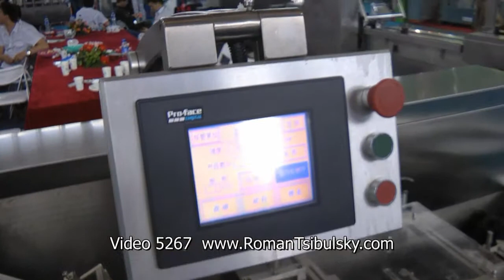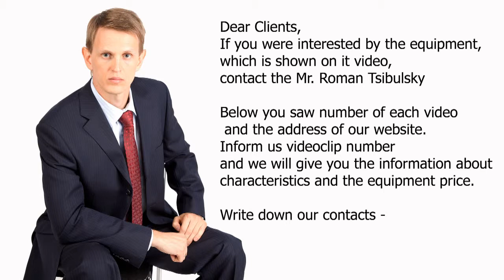👌Machine which packs into cardboard boxes blister packagings with tablets Minipress.ru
the equipment for packing in cardboard boxes of vials, bottles, vials, tubes and blister. We have more than 15 years, providing our clients with assistance in the delivery, setup automatic cartoning machine! Are you searching a reliable supplier of cartoning equipment? We will give you the best service 24/7. We have an assortment of cartoning machines, compact mid-size cars and entire packaging lines.

A WIDE RANGE OF CARDBOARD MACHINES
Constantly updated catalog cartoning equipment with photos, descriptions, video and prices.
You communicate on all issues, from the first consultation and to obtain equipment, with one specialist.
We have extensive contacts in the pharmaceutical environment, we find any specialist help with the development of equipment and technologies.
DISCUSS YOUR IDEAS FOR PACKING INTO BOXES
We will help you in the selection of the model cardboard packer. Extensive experience in the types and capabilities of cardboard equipment horizontal and vertical type. valuable tips.

CARDBOARD EQUIPMENT
We have set ourselves the task to help our clients in search of automatic cartoning machine. Years of experience of such activity shows that many clients face, first of all, a lack of understanding of the process. Purchase of cardboard equipment is carried out after a detailed discussion of the problem, consult with the manufacturer of the equipment exchange boxes of drawings and photos of your blisters, vials, bottles, tubes or ampoules.

Automatically folding box in round or flat bottles of plastic or glass.
Cardboard blister packaging and inserts for the food, pharmaceutical, cosmetic and chemical products.
Packed in cardboard boxes of ampoules and vials of 1 ml, 5ml, 10ml, 20ml.
Packing aluminum or plastic tubes in cardboard boxes with pharmaceutical and cosmetic products.